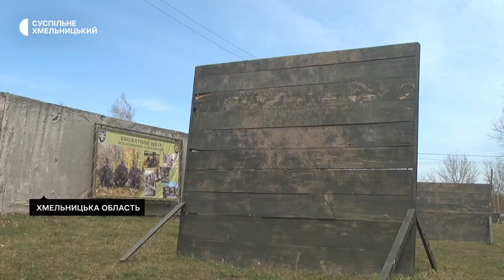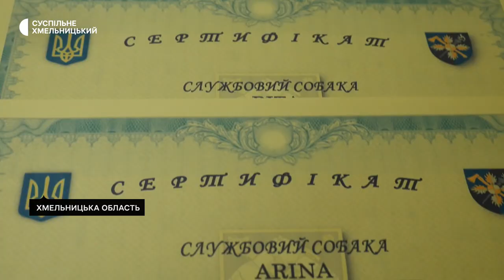Собаки-сапери з Європи склали іспит й вирушать на розмінування деокупованих територій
9 українських кінологів з службовими собаками від західних партнерів склали іспити на професійну придатність, отримали сертифікати та готові вирушати допомагати саперам розміновувати деокуповані території. Про це розповів начальник кінологічної служби командування підтримки Збройних сил України Петро Бружина. За його словами, це перші мінно-розшукові собаки, яких безкоштовно отримали українські кінологи від колег із семи європейських країн.